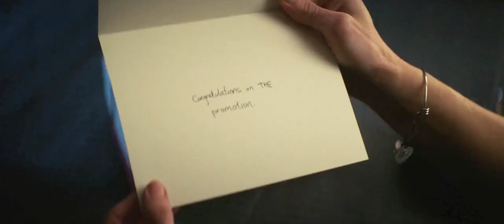Halloween Ends (2022) - Corey And Michael Teaming Up Scene (5/10) Movieclip